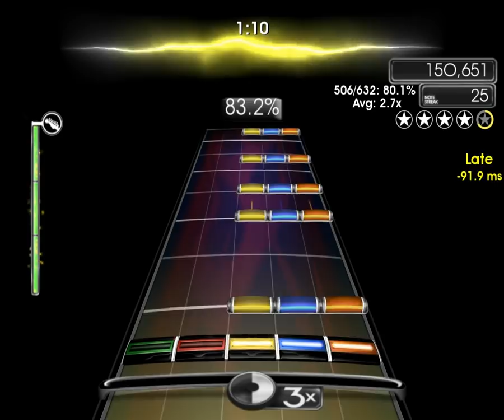Frets on Fire (FoFix) - Black Wind Rising (Expert)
My frets for the song Black Wind Rising by Star Salzman on OC Remix. The song itself is a remix of the "Magus Confronted" track from the game Chrono Trigger on the SNES.

The song/frets for Frets on Fire and FoFix can be downloaded